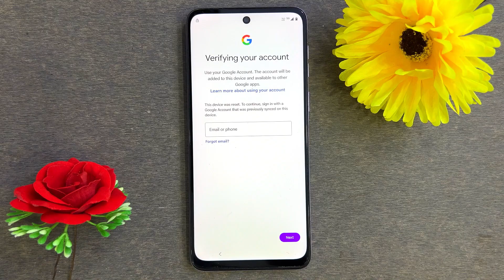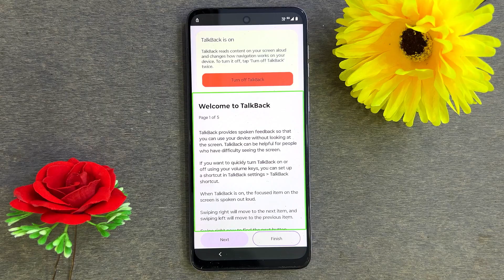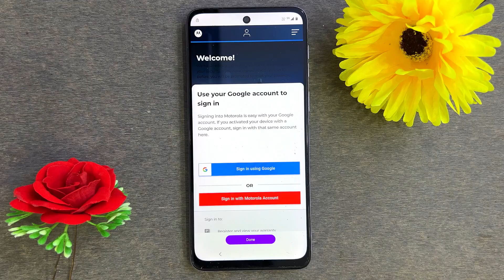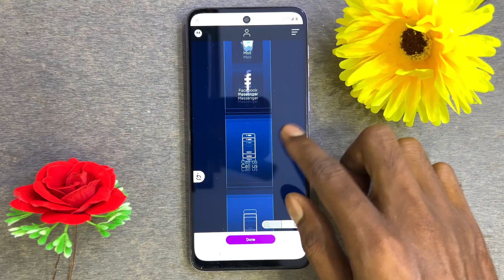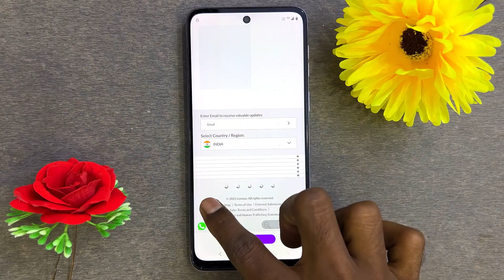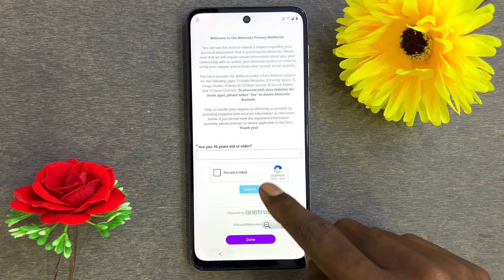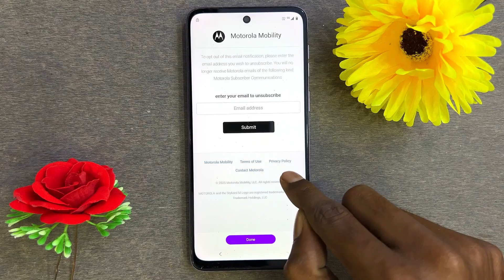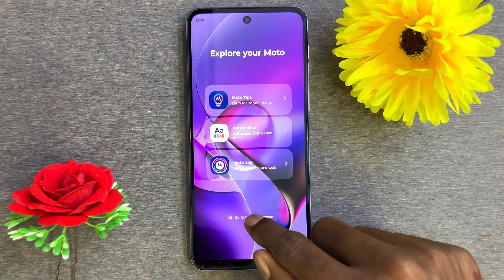All Moto FRP Bypass Android 15 👉 | Motorola Android 15 FRP Unlock Without PC 2025 🔥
Moto FRP Bypass Android 15

Motorola Android 15 FRP Bypass 2025

Motorola FRP Unlock 2026

Bypass Google Account Moto Android 15

Motorola Android 15 Google Lock Remove

All Moto FRP Bypass without PC

Moto Android 15 FRP Unlock 2025 New Method